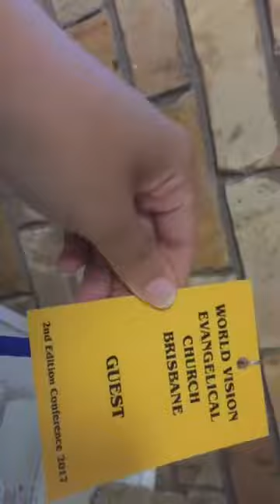TRAVEL VLOG | Australia what is this BUG!!!???? 2017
I was in Australia doing a Facebook live about the Air Bnb I was staying in and then I saw a huge bug! I AM TERRIFIED OF BUGS! ugh!! smh VERY FUNNY Luckily after this day I sealed under the door so no more got in!